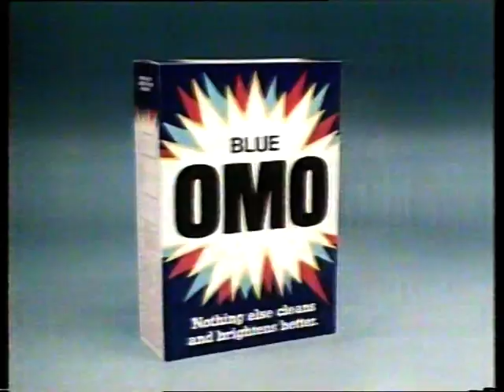Omo ad (Australian TV) 1983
washing powder commercial